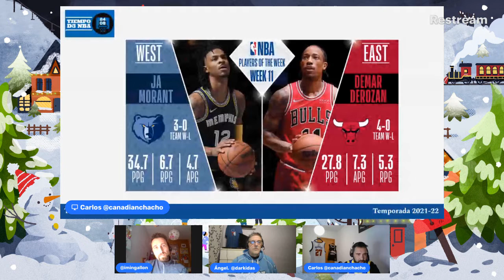🎄 POR UN 2022 LLENO DE BA-LON-CES-TO (067)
✅ Repasamos todo lo que paso durante el 2021

🏀 Tiempo D3 NBA - 067

RRSS - @tiempoD3Basket